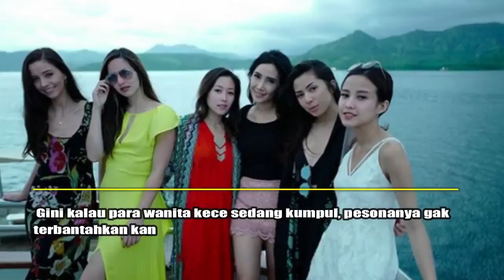Nia Ramadhani Diantara Para Menantu Bakrie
Kalau ini squad menantu Bakrie dan sahabat terdekat, liburan bareng melepas penat yang selalu menyenangkan